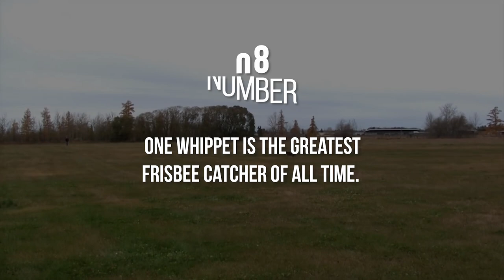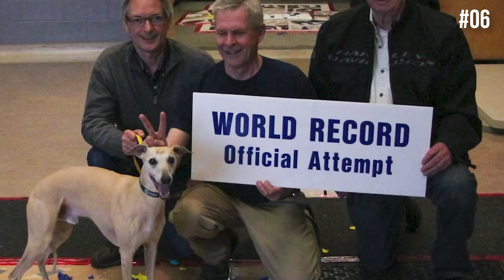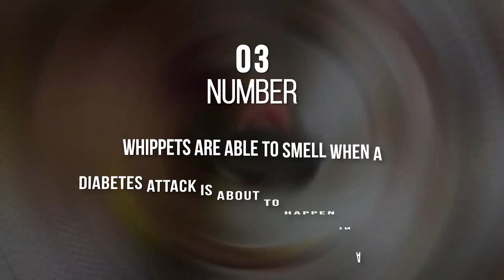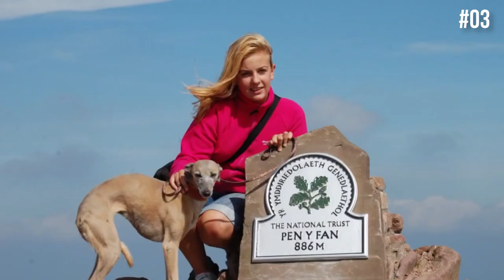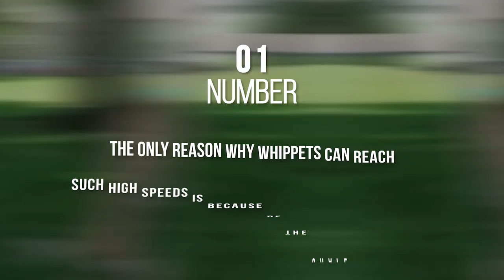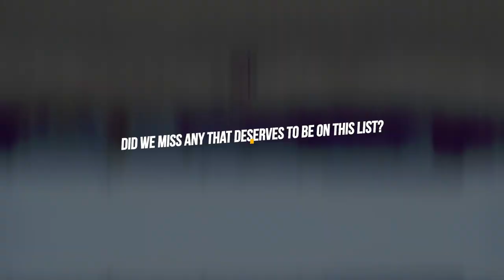Whippet Facts: 10 "Quick Facts" You Never Knew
The lightning-quick Whippet is famously known for their high speeds, but there's a lot more to the Whippet than you probably know. Like did you know there's a Whippet named the "Michael Jordan of dogs?" Or that one Whippet can smell a diabetes attack before it happens? Here are the 10 most interesting Whippet facts that you've never heard of.

**Help me feed 100,000 meals to rescue dogs (with just 2 seconds of your time)! When we hit our goals, i'll post the proof! Thanks for helping out.**